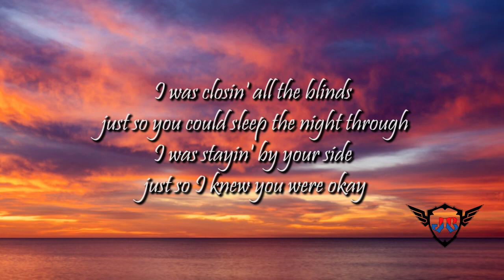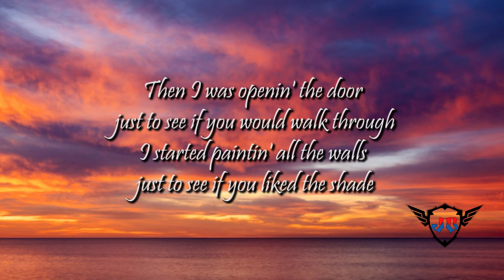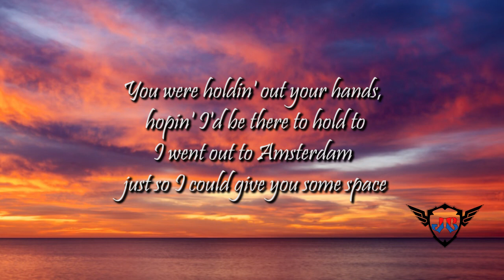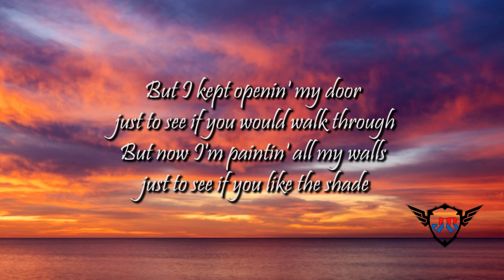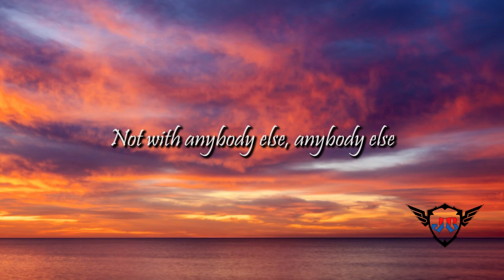The Shade - Rex Orange County (cover + Lyric)